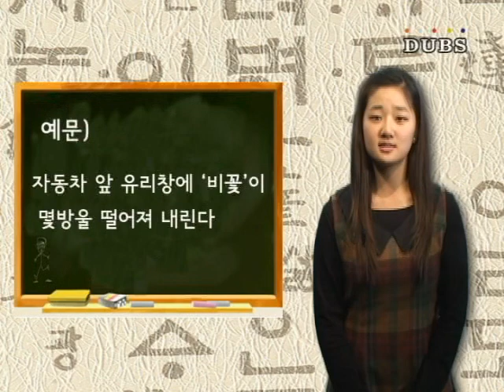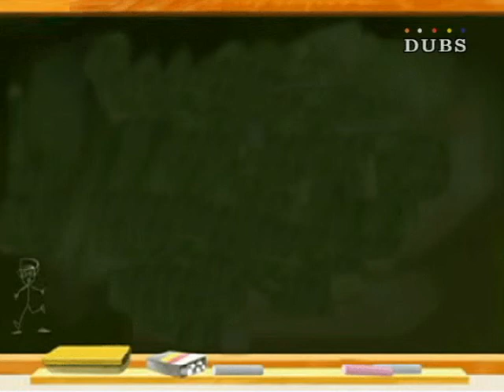[우리말 알고 씁시다] 오롯하다 ? 비꽃 ?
오롯하다
: 모자람 없이 온전하다

비꽃

: 비가 오기 시작할 때
성글게 떨어지는 빗방울

촬영,편집 DUBS 영상음향부
제작 DUBS